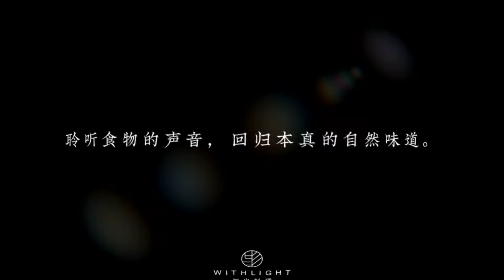Does this sound make you drool? | តើ​សំឡេង​នេះ​ធ្វើ​ឱ្យ​អ្នក​ស្រក់​ទឹក​មាត់​ទេ?